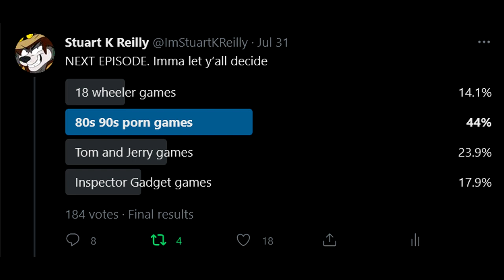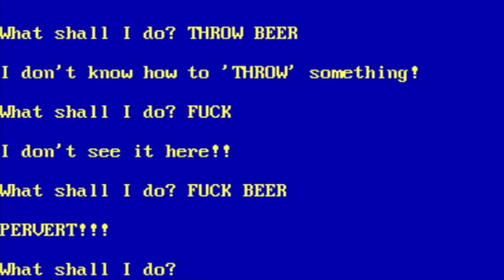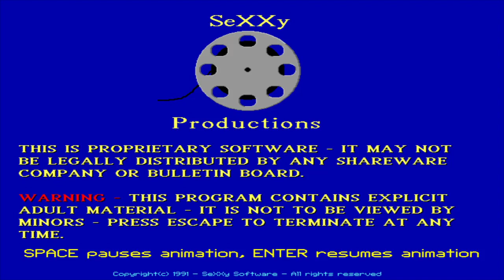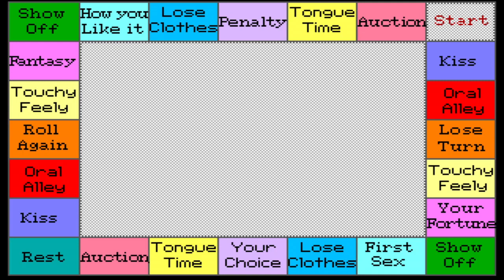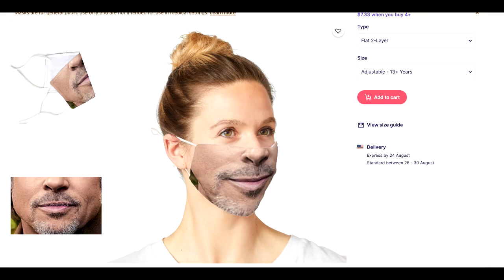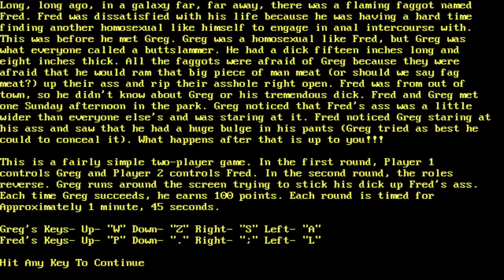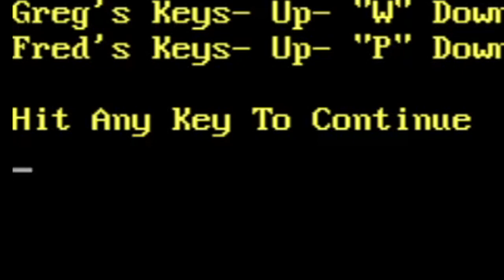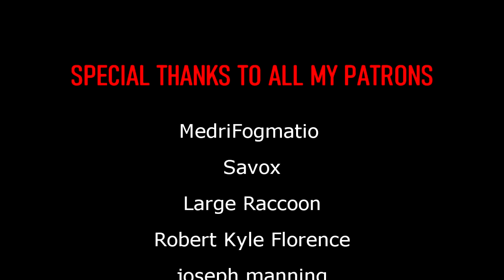MS DOS GONE WILD Ad*lt DOS Games Working Man Games